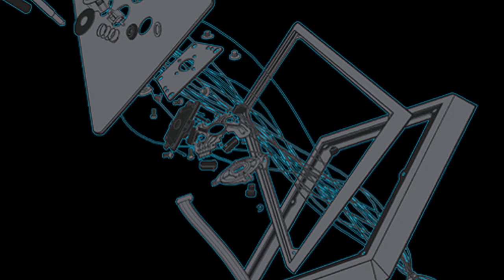Mission Start Podcast Ep.153-Can an idea be too overused?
Can an idea be too overused to the point where its actually more damaging then intended? We discuss this topic on our podcast, as well as some of the past week in gaming news in this episode. As always we are on itunes, and stitcher if you miss on our stream on sunday nights.